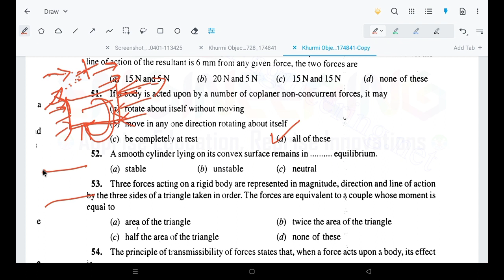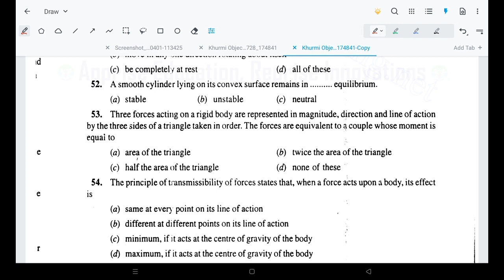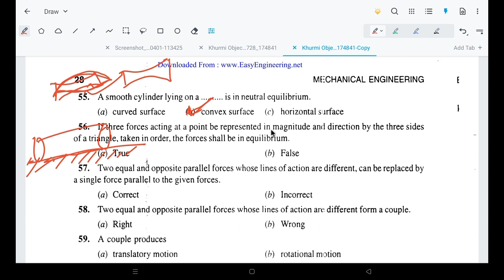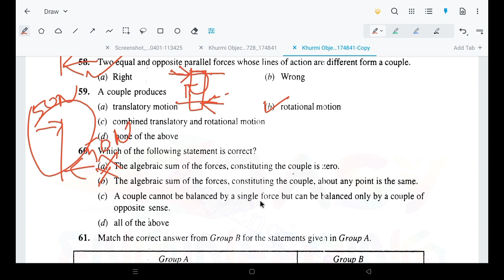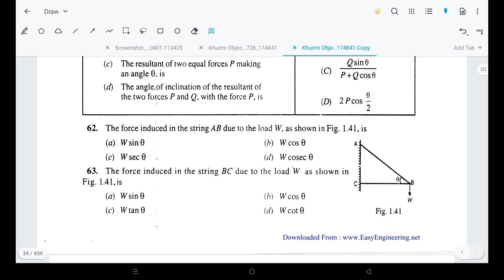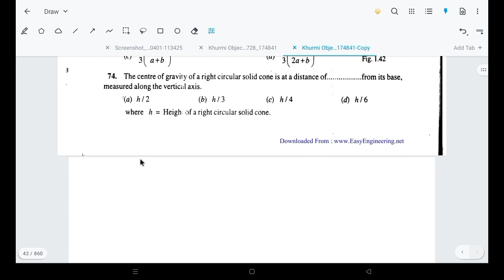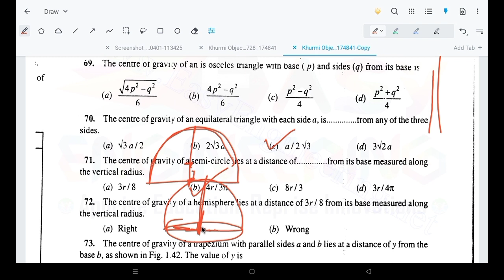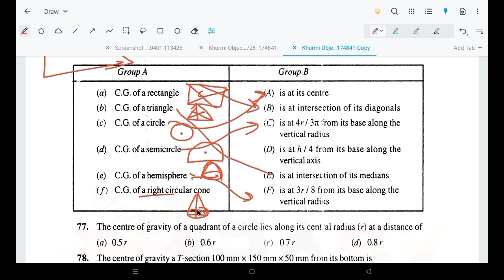Mechanics part 4 RS KHURMI BOOK Q NO 51 TO 77